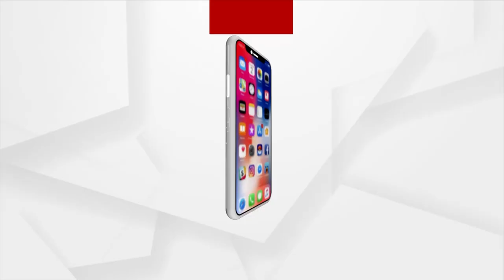India's First Indigenous 700 MWe Nuclear Plant Starts iIn Gujarat; PM Modi Calls 'Milestone'